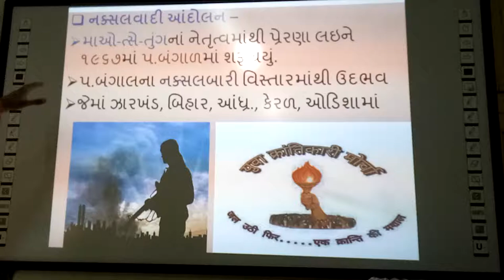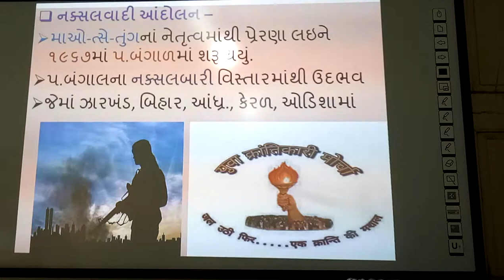Naksalvadi Aandolan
Naksalvadi Aandolan, | smart india, | suresh dhoriya, | social science, | samajik vigyan, | you tube, | Education, | technology, | animation, | short note, | social science, | videos, | Information,